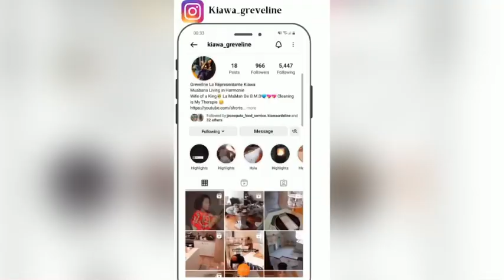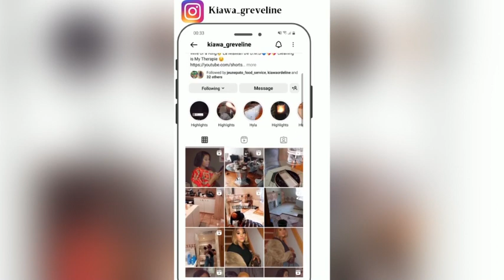Ménage 🧹 thérapeutique// Cleaning Motivation Relaxing Cleaning